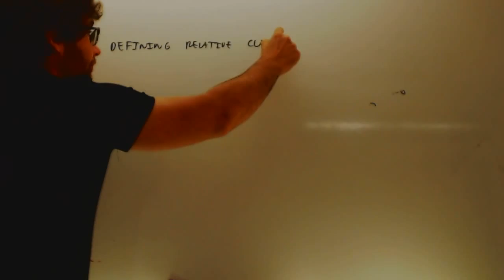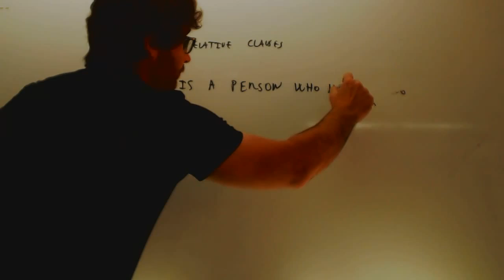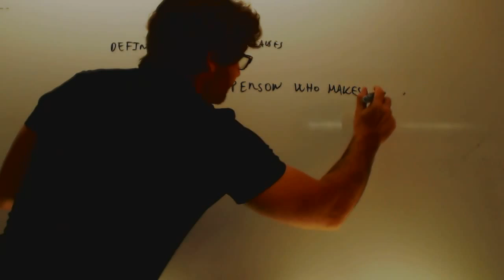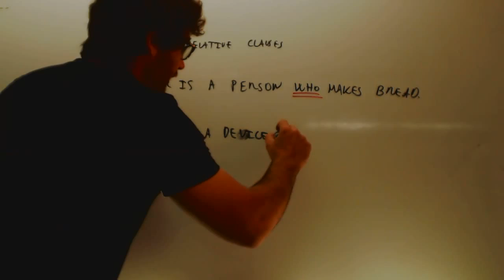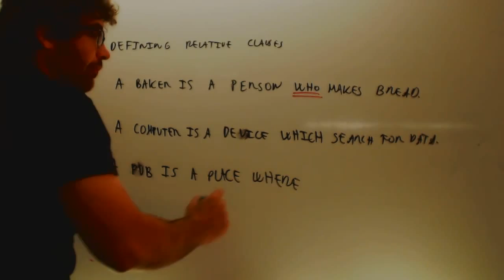Who which where Defininf relative clauses Ingles 3 ESO Academia Usero Estepona